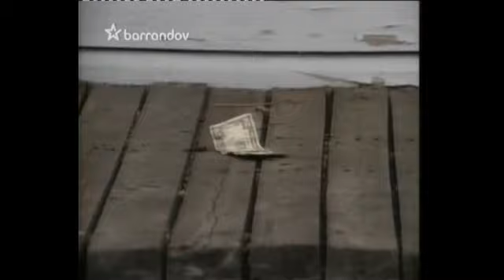Jake a tlusťoch 1 řada 5 díl Muž, který utíkal spravedlnosti 1987 CZ dabing přeloženo 1993